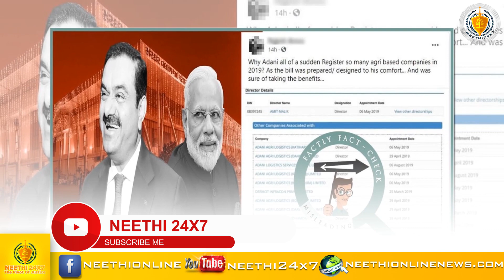Farmers protest Delhi | എന്തിനാണീ കര്‍ഷക സമരം?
why farmers protest? what is farmers bill? Adani and Farmers bill.

പുതിയ കാർഷിക ബില്ലിനോട് നമ്മുടെ കർഷകർ സമരം ചെയ്യുന്നത് എന്തിനു?
ഈ വിഡിയോയോയിലൂടെ എന്തിനാണ് കർഷകർ സമരം ചെയ്യുന്നത് എന്നും, എന്തൊക്കെയാണ് ഈ ബില്ലിന്റെ പ്രശ്നങ്ങൾ എന്നും  മനസിലാക്കാം

For News related to Crime, Human Rights, Public Information, Legal Updates, etc.
The Only Specialised Malayalam Online Channel For Crime News.
For Daily News Headlines.